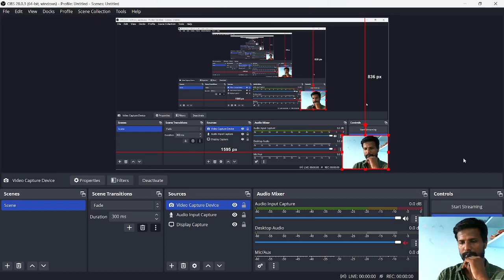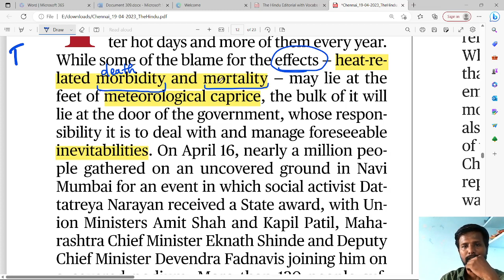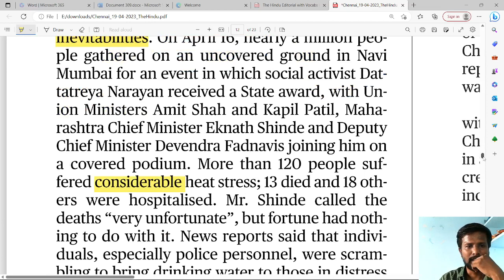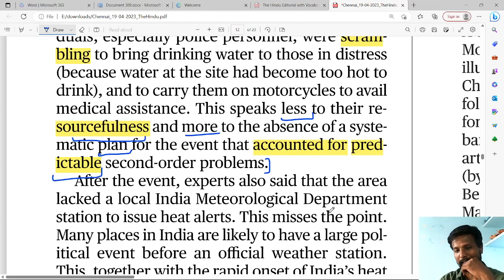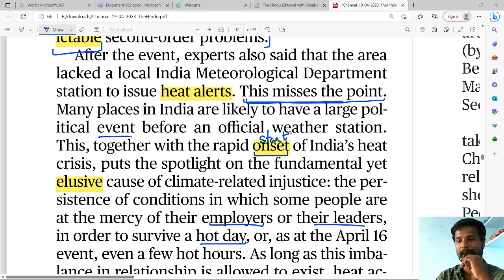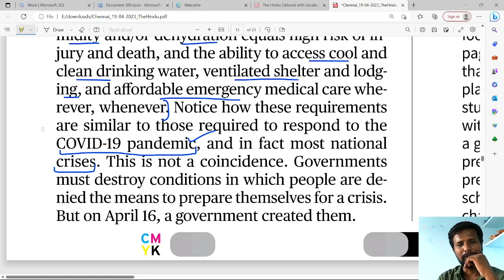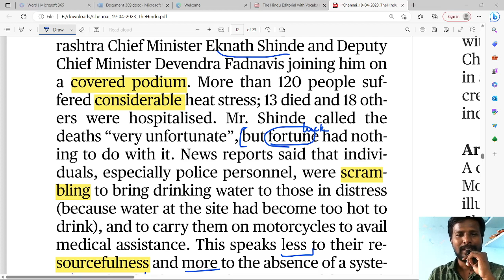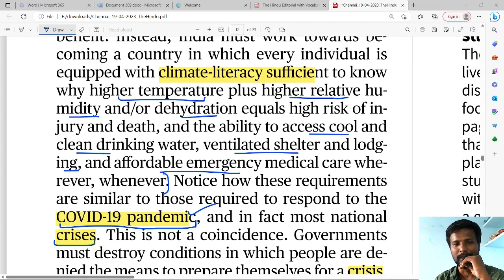VEYIL KILLS | HINDU EDITORIAL IN 10 MINS | 19 APRIL 2023 | EDITORIAL IN TAMIL | MR.ABITH